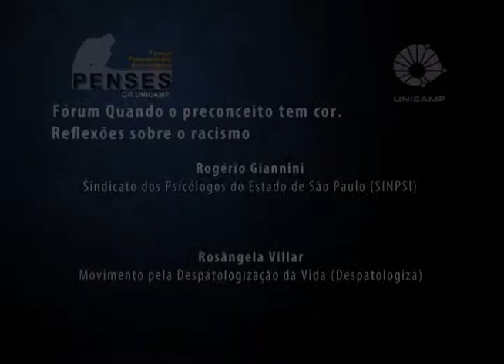Fórum Quando o preconceito tem cor - Mesa de Abertura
Mesa de abertura do Fórum Quando o preconceito tem cor: Reflexões sobre o racismo, organizado pelo Fórum Pensamento Estratégico (PENSES) da Universidade Estadual de Campinas (Unicamp), nos dias 29 e 30 de outubro de 2015 , no Centro de Convenções da Unicamp. Participaram da abertura Julio Cesar Hadler Neto, coordenador do PENSES da Unicamp; Maria Aparecida Moysés Affonso, professora da Faculdade de Ciências Médicas (FCM) e (RE)PENSE/PENSES (Unicamp); Rachel Meneguello, Pró-Reitora de Pós-Graduação da Unicamp; Roberto Teixeira Mendes, diretor Associado da Faculdade de Ciências Médicas da Unicamp (FCM); Sinvaldo Firmo, presidente da Comissão da Verdade da Escravidão de São Paulo da OAB-SP; Pedro Tourinho, vereador da Câmara Municipal de Campinas e Sindimed;
Cristiane Gargantini, do Núcleo Caminhos da Vida; Célia Zenaide da Silva, coordenadora do GT Relações Raciais - Conselho Regional de Psicologia de São Paulo, Subsede de Campinas;
Rogério Giannini, do Sindicato dos Psicólogos do Estado de São Paulo (SINPSI) e Rosângela Villar, do Movimento pela Despatologização da Vida (Despatologiza).